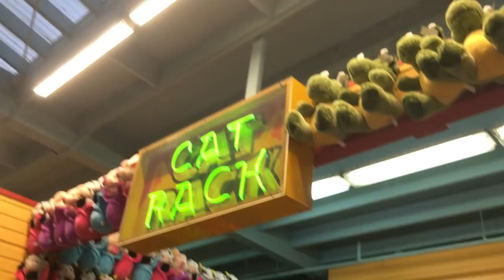Carnival Games at Santa Monica Pier!!! - Big Wins! Arcade Show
Andy and his brother Gregg and his friend Aria go to Santa Monica Pier to play some carnival games!